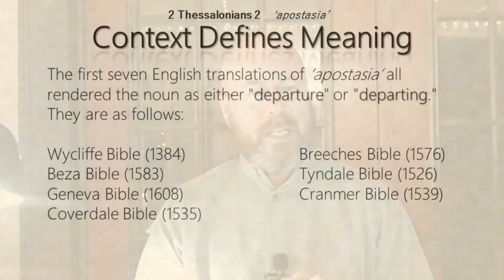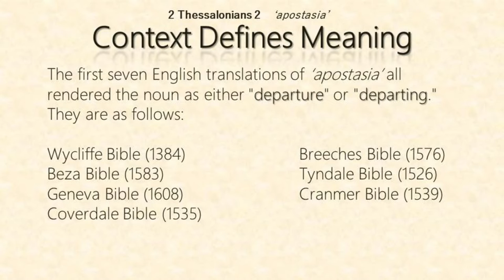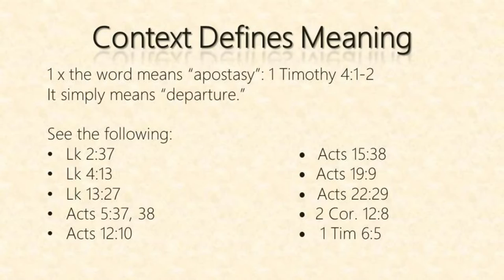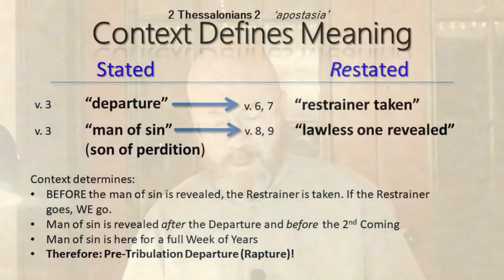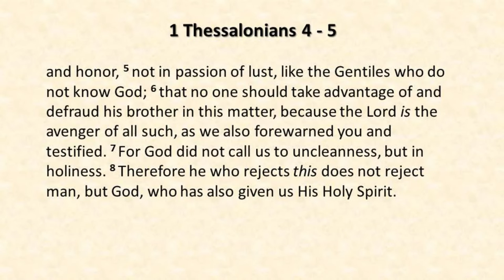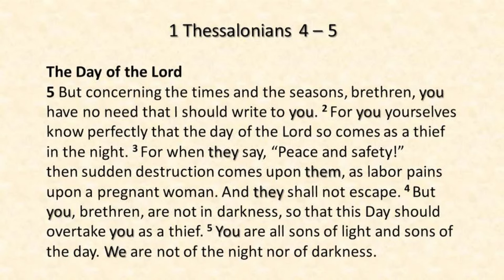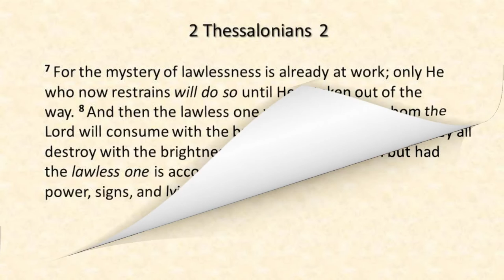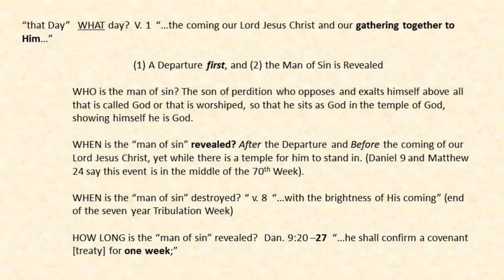Revelation Session 06 The "Departure" (Apostasy) Controversy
Key Bible Passages that inform understanding of Revelation and the Rapture.
We continue with our pause at Revelation 4:1 to examine the Pre-Tribulation Rapture. Tonight we examine the books of Thessalonians, including the controversial 'apostasia' question; "falling away" or "departure." Context Determines Meaning and Authorial Intent.